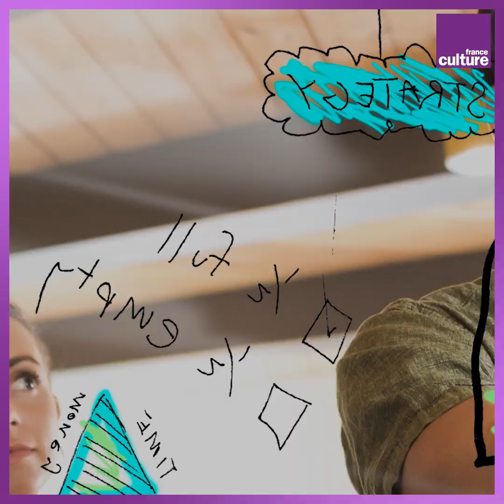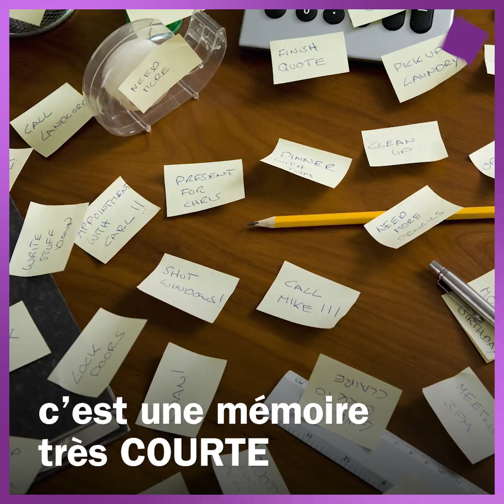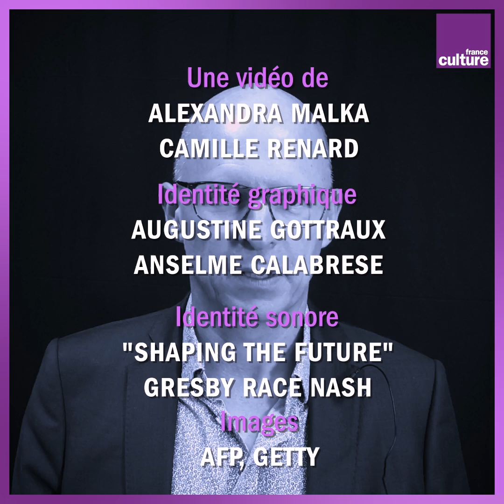3 conseils pour optimiser votre mémoire, par Stanislas Dehaene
Vous avez la mémoire qui flanche ? Stanislas Dehaene, neuroscientifique et professeur au Collège de France, vous donne la clé pour optimiser vos capacités mémorielles : répéter l'information à un intervalle de 20% du temps de rétention visé.